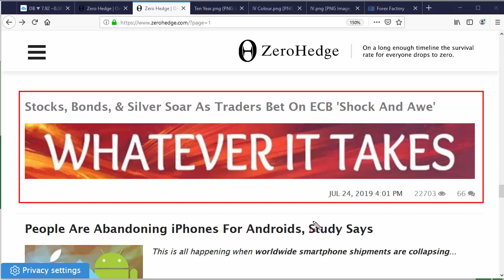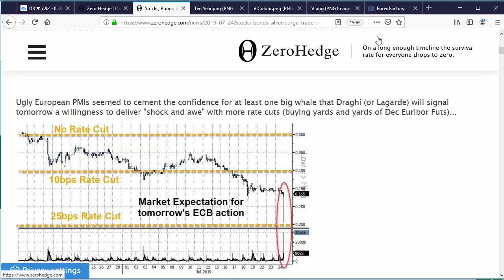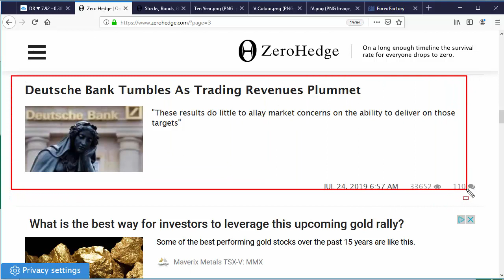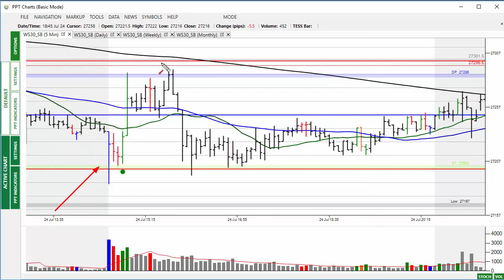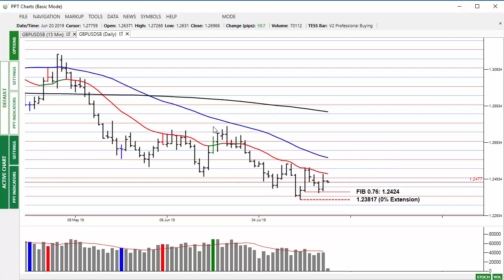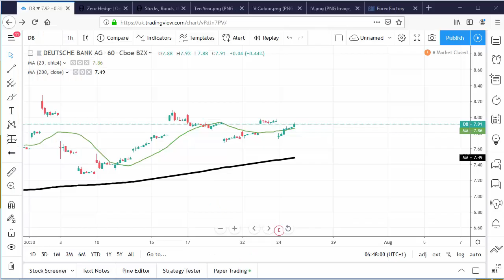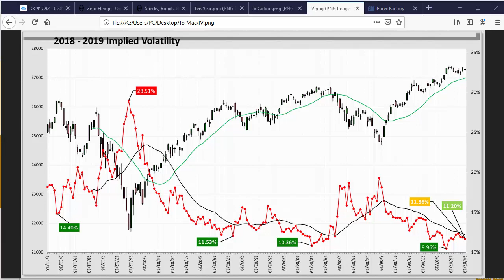Market Alert 25th July 19